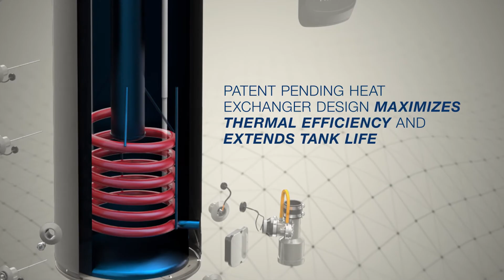Rheem® Triton® Light Duty High Efficiency Commercial Gas Water Heater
Introducing the all-new Rheem® Triton® Light Duty High Efficiency Gas Water Heater. It joins the Triton Heavy Duty in the high-efficiency Triton commercial gas water heater line. But Triton light duty is made for smaller commercial enterprises, like gas stations, salons, and more—places that have outgrown residential models but aren’t quite ready to take the leap to a large commercial water heater. This just-right solution delivers all the uptime-maximizing features of Triton HD but in a smaller size. It may be small, but it’s also mighty, capable of delivering a lot of hot water. It’s smart, too, with built-in EcoNet® WiFi smart monitoring technology, which keeps an eye on the health of the water heater and alerts you to any issues—before they shut your business down. Plus, EcoNet works with the integrated LeakSense™ water leak sensor and LeakGuard™ auto water shut-off valve to protect the business from water damage. With all this and more, Triton Light Duty is ready to get to work.